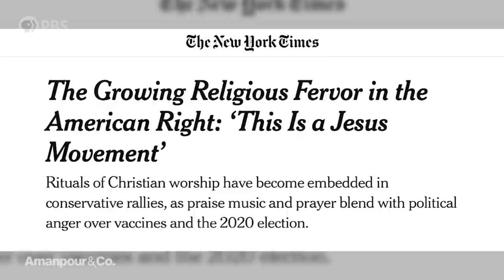Jason Stanley: Putin Thinks U.S. Democracy Is Weak and Hypocritical | Amanpour and Company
Illiberal democracy has gained a solid foothold in much of Europe. Jason Stanley examines Putin’s brand of this ideology in his latest piece for Tablet Magazine. He speaks with Hari Sreenivasan about modern iterations of fascism and how they target the West’s vulnerabilities. This interview is part of Exploring Hate, our ongoing series on antisemitism, racism, and extremism.